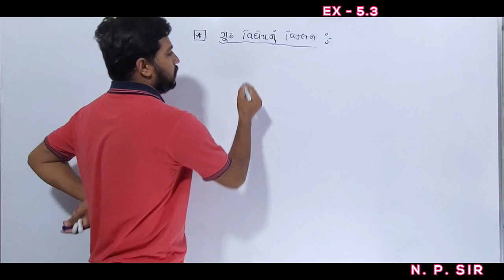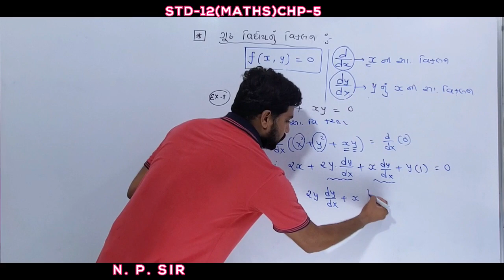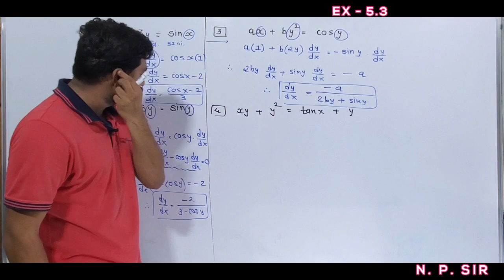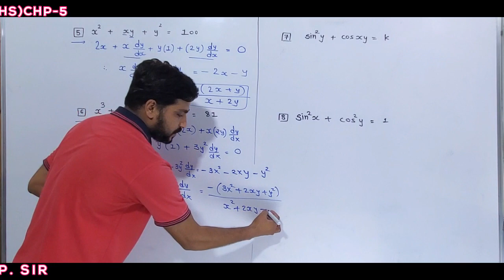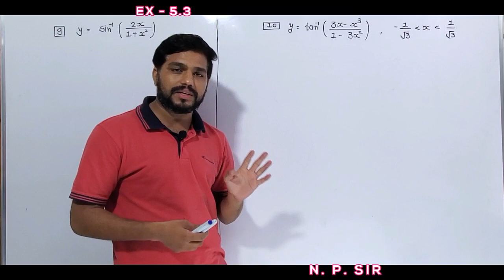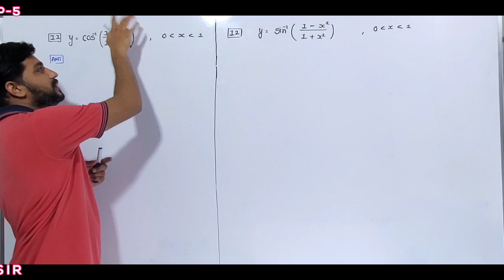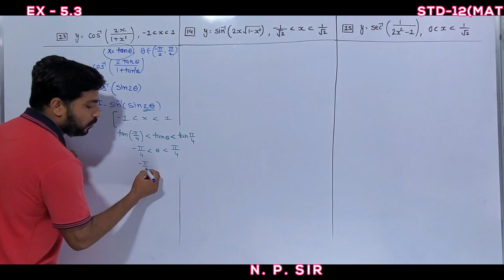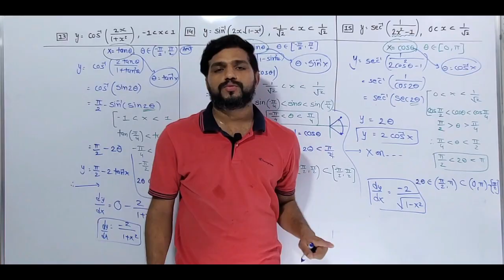સ્વા:5.3||chp-5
Maths||std-12

Que:15(in ex=5.3)
Mistake in the range of sec-1...